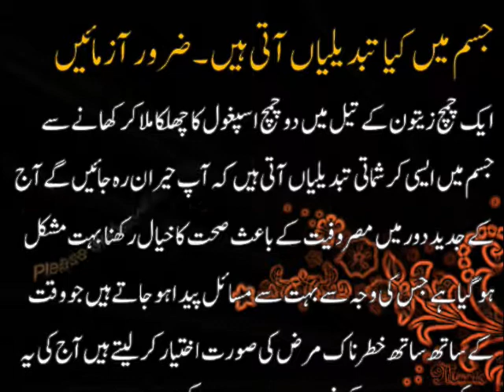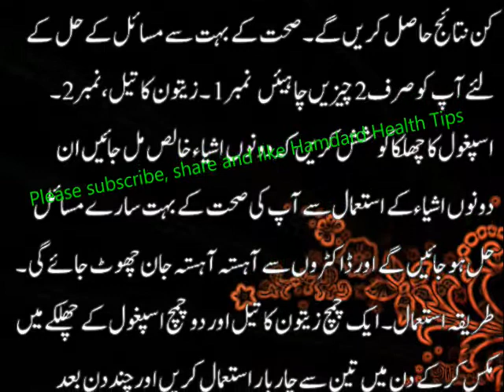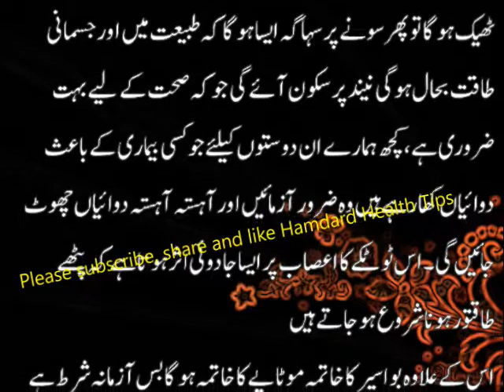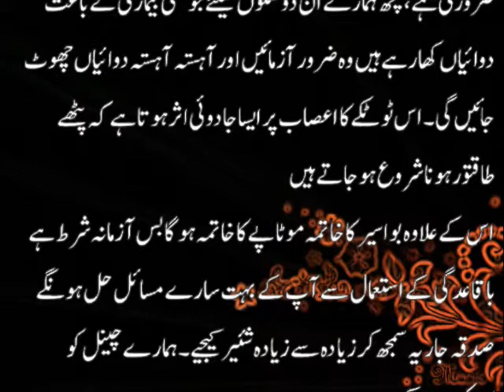بیماریوں کا خاتمہ100 |Hamdard Health Tips| Healthy life|stomach|Ulcer| Pain| Gastric | Acidity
As-salamu alaykum Dear viewers

Here You Can Find and Watch All Kinds Of Problems and Solutions For Health and Beauty Tips, Islamic Education, Qurani Wazifa's Husband and Wife Relationships, Health and Fitness, Benefits Of Fruit and Vegetables, Benefits of Foods, Gahrelu Totkay, motapa,weight loss,burn fat , Desi Ilaj, and so on.Health Tips

These health and beauty tips will guide you to cure some diseases naturally but you have to consult to any physician regarding any serious health problems. Healthy lifestyle